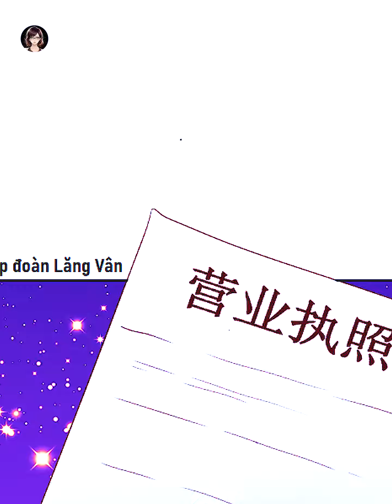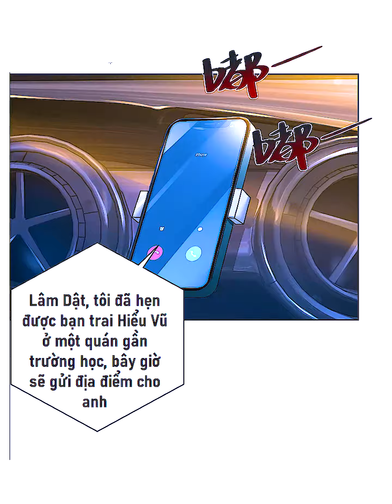Review truyện tranh: Mỗi tuần ta có một nghề mới phần 51-60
Review truyện tranh: Mỗi tuần ta có một nghề mới phần 51-60, review truyện tranh ngôn tình hay

FULL TẬP (" mỗi tuần ta có một nghề nghiệp mới ") ở đây nha mấy bạn:

Chào bạn, Miss Review rất vui vì bạn đã dành thời gian đến tận đây để đọc phần mô tả kênh truyện tranh này, nơi đây mình đọc truyện tranh thuyết minh và review truyện tranh ngôn tình các thể loại bao gồm ( truyện tranh xuyên không, truyện ngôn tình ngược, truyện tranh 16, truyện tranh manhwa, hoạt hình truyện tranh, truyện tranh xuyên không thuyết minh,  đọc truyện tranh thuyết minh, review truyện tranh ngôn tình, truyện tranh bá đạo, truyện tranh nữ cường, truyện tranh đô thị, truyện tranh full, truyện tranh tổng tài và truyện tranh nữ tổng tài).

Toàn bộ video truyện tranh trên kênh do mình miệt mài đọc và edit liên tục mỗi ngày, không reup của bất kỳ ai.
Miss Review truyện tranh ngôn tình hay nhất quả đất!...
Để bạn tiện theo dõi mình sẽ liệt kê các tập có trong phần review này:
review truyện mỗi tuần ta có một nghề nghiệp mới 51 đến tập 60.